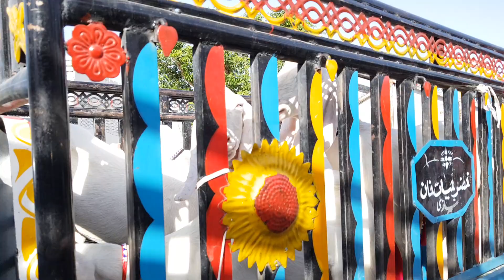Buxar Bakre bakriyan ja rahe hain بکھر میانوالی بکرے جارہے ہیں || 03410341995